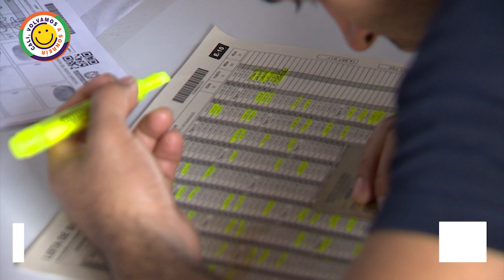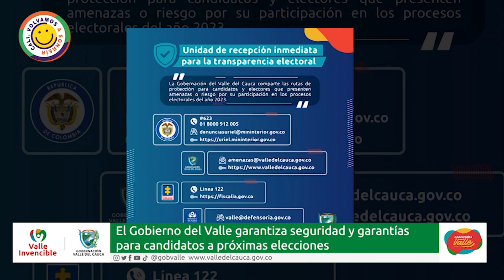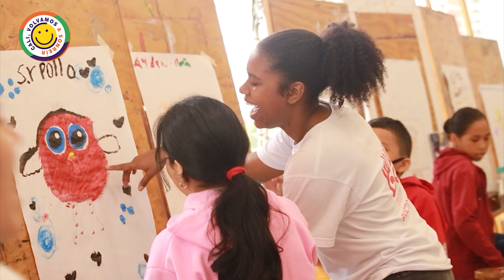CONECTADOS CON EL VALLE MIÉRCOLES 30 DE AGOSTO DÍA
Emitido el 30  de   agosto 2023 dia   por el Canal regional Telepacífico.

Bienvenidos a nuestra primera emisión de nuestro informativo institucional. Iniciamos las noticias con el llamado del Gobierno Departamental para que los ciudadanos realicen sus denuncias ante cualquier tipo de amenaza por